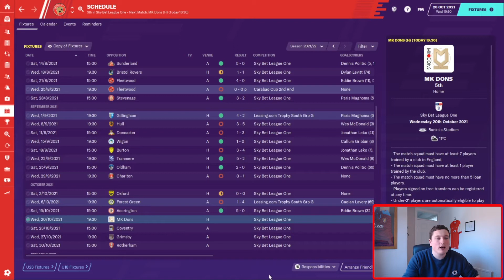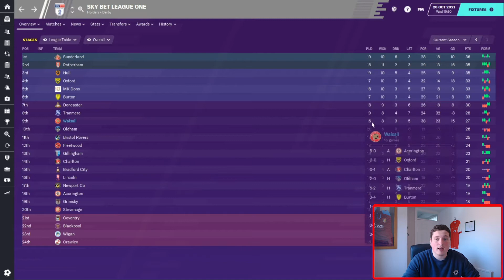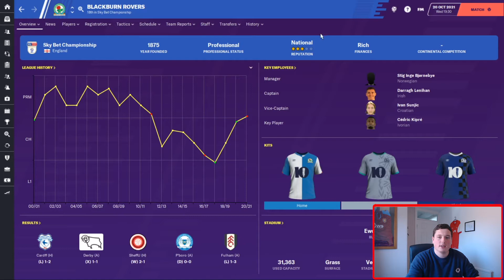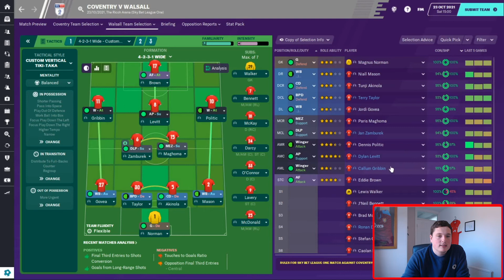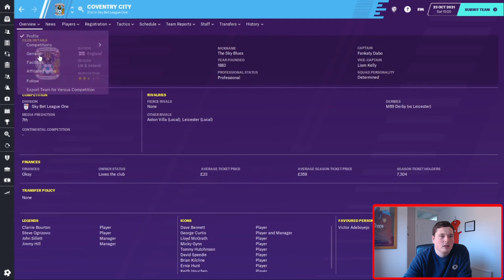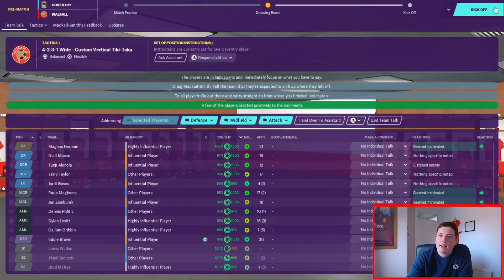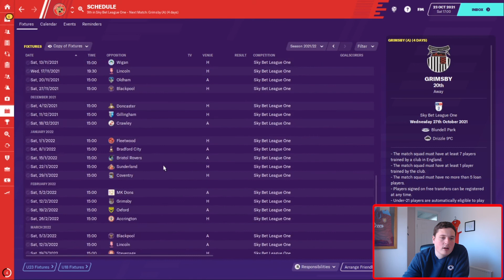IN THE SADDLE FM20 | #16 | COVENTRY CRUMBLE | Football Manager 2020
We love to score goals. We love to concede goals.

It's a perfect recipe to piss me off.